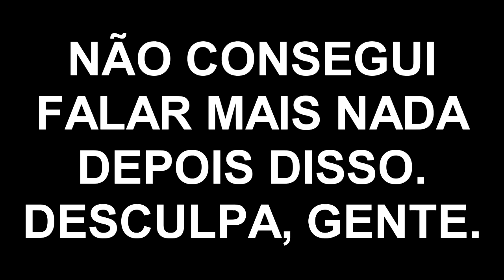Minhas decisões estúpidas - Vlog #2 | Canal do Guto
O dia cheio de decisões estúpidas em que eu fiquei acordado mais do que devia, tomei uma chuvinha gostosa e fui numa festa bacana no YouTube Space. Um bejinho procês  :)

Periscope: oaugustoassis